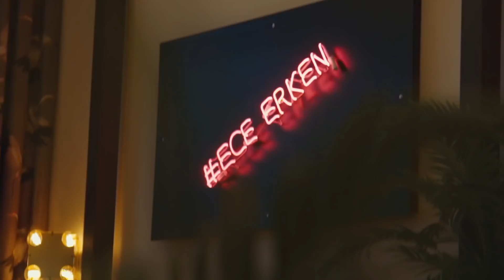MERHABA YOUTUBE! BEN ECE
Ben Ece... Bildiklerinizin ötesinde tüm gerçekliğimle, kendimi anlatmaya geldim.

Herkese merhaba! :)
Ben Ece Erken... Bildiklerinizin ötesinde tüm gerçekliğimle, kendimi anlatmaya geldim. Beni özgür kılan; her anımda yanımda hissettiğim, sevdiklerim. Bazen geçmişe dönüp baktığımda, tüm zorluklara rağmen aslında ne kadar yol katettiğimin farkında varıyorum. Yeri geldi saçmaladım, bazen taşa takıldım. Artık bambaşkayım. Size YouTube kanalımda oğlum Eymen ile birlikte videolar, eğlenceli içerikler, sürpriz konukların yer alacağı formatlar ve daha bir sürü video paylaşımlarında bulunacağım!

Yönetmen: Elif Demiralp
Işık Şefi: Uğur Karaca
Kurgu: Seda Fıçıcı
Renk: Ercan Küçük

Styling: Buket Bakar
Makyaj: Cüneyt Seven
Saç: Deha Korkulu